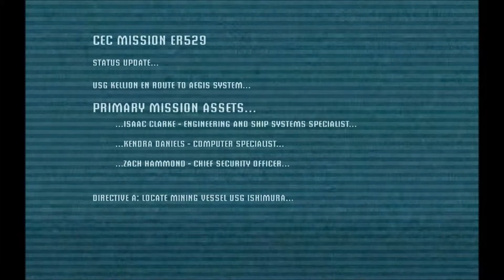Heist Plays: Dead Space [Part 1] HARD DIFFICULTY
Hey all!

So, since Dead Space 3 is coming out in less than a week, I decided it'd be fun to replay the series since it's probably my most favorite game, like, ever. Most of this video is the intro, unfortunately, so not too much happens, but I didn't want to make it too long. I find that off-putting.

Anyhow, I hope this brings you some form of amusement. That's all I can really ask for.